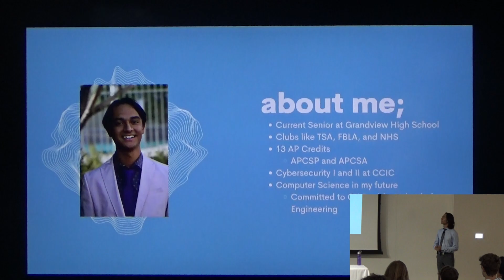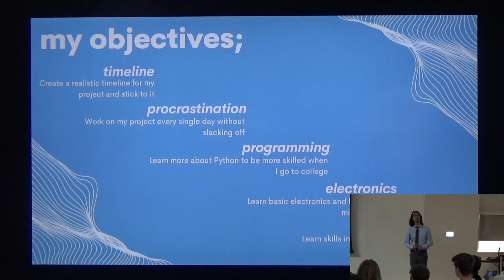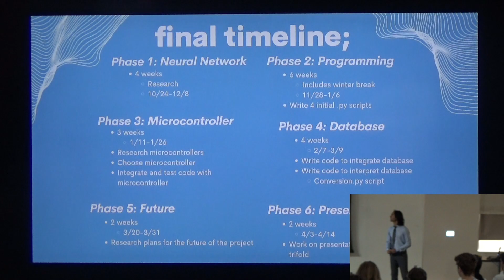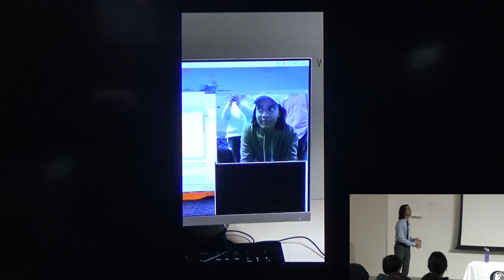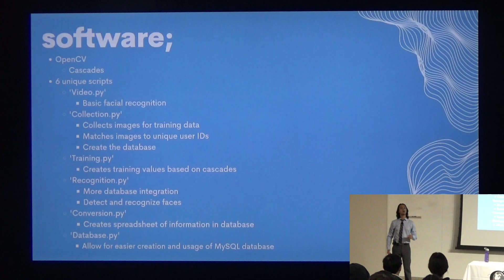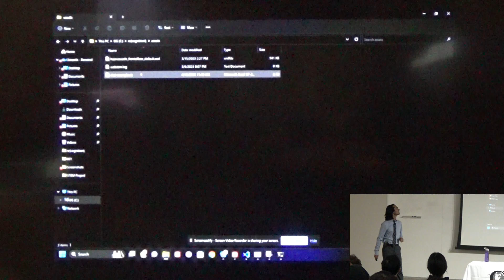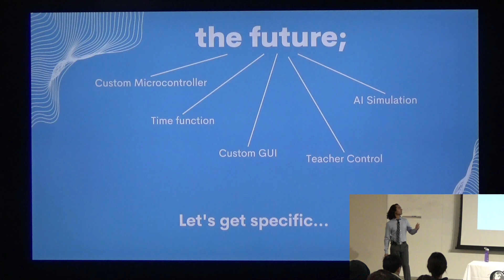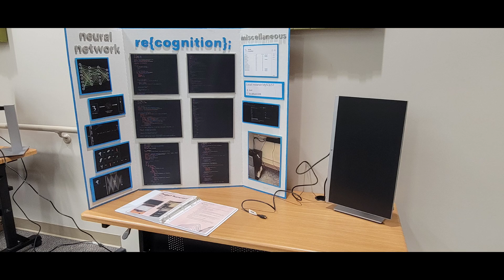Chiranth Vadayar Final Presentation